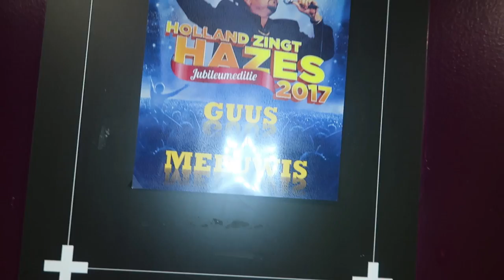BACKSTAGE STRESS bij HOLLAND zingt HAZES ! - FRED VAN LEER | #05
Het jasje van Jeroen van de Boom was kwijt.. en nog veel meer avonturen achter de schermen bij Holland Zingt Hazes!